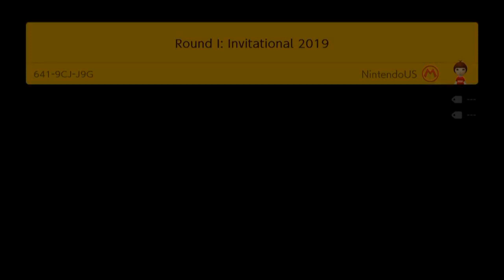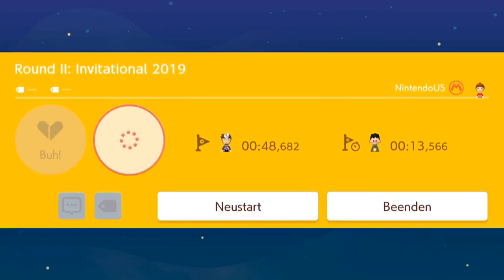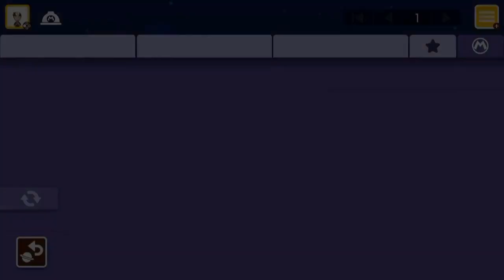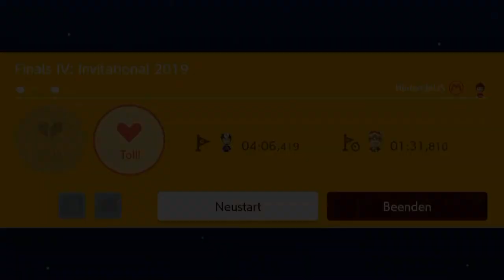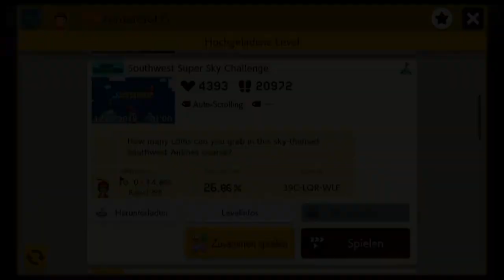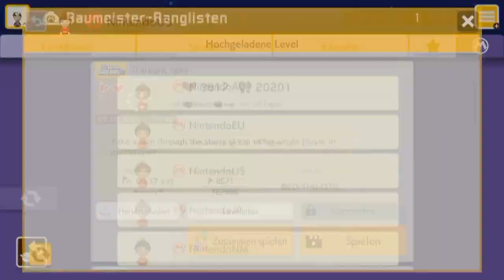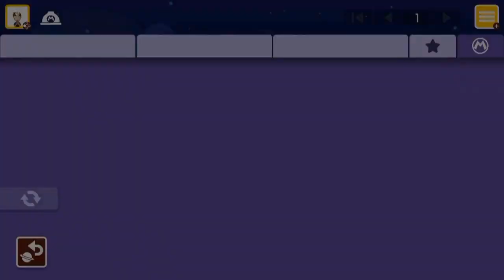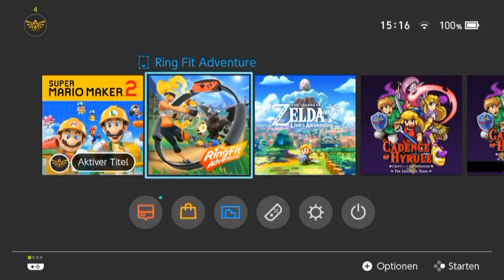[118] Invitational Level (Baumeister US) || Super Mario Maker 2 (Blind) – Let’s Play